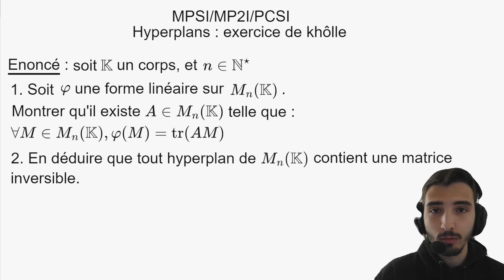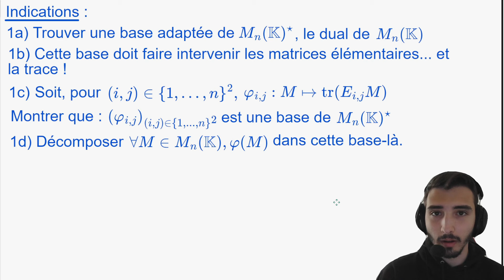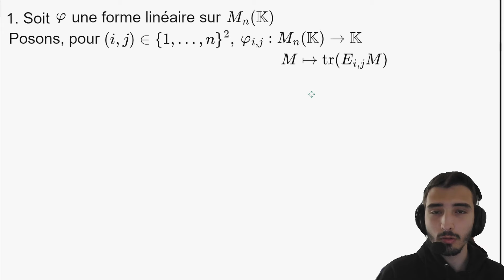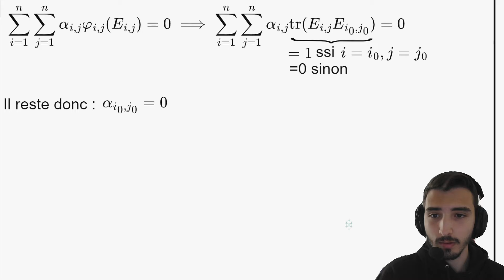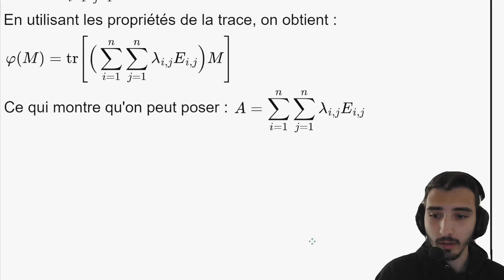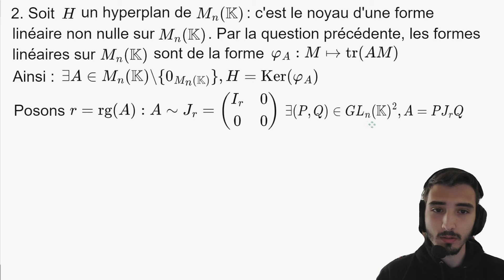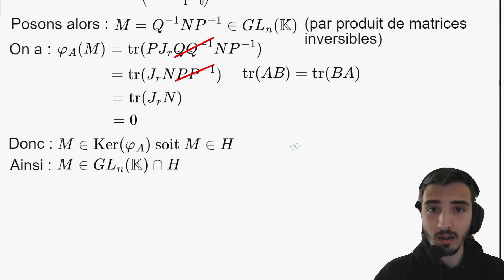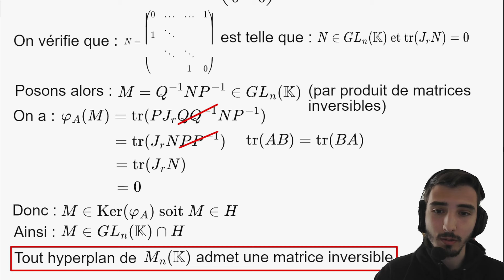[MPSI/PCSI/MP2I] Hyperplans - exo de khôlle corrigé (hyperplans de Mn(K))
Salut, aujourd'hui on s'attaque à un exercice de khôlle sur les hyperplans de Mn(K), et qui consiste à montrer que tout hyperplan de Mn(K) rencontre GLn(K) : il existe une matrice inversible dans tout hyperplan de Mn(K). Dans un premier temps, les formes linéaires sur l'ensemble des matrices carrées sont caractérisées en devinant une base du dual de Mn(K) (les arguments sur les formes bilinéaires non dégénérées étant hors-programme), et par la caractérisation des hyperplans comme le noyau d'une forme linéaire non nulle, on peut en déduire le résultat voulu.

Plan de la vidéo et correction de l'exercice :
00:00 - Introduction
00:24 - Indication 1a)
00:36 - Indication 1b)
00:40 - Indication 1c)
01:05 - Indication 1d)
01:10 - Indication 1e)
01:14 - Indication 2a)
01:19 - Indication 2b)
01:22 - Indication 2c)
01:35 - Indication 2d)
01:41 - Indication 2e)
01:51 - Indication 2f)
01:57 - Q1
04:49 - Remarque sur le théorème de représentation de Riesz
05:03 - Q2
07:48 - Conclusion